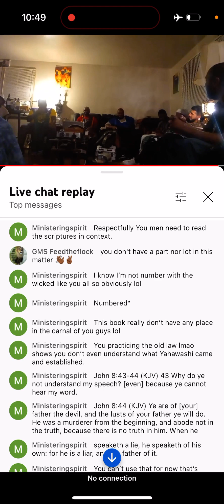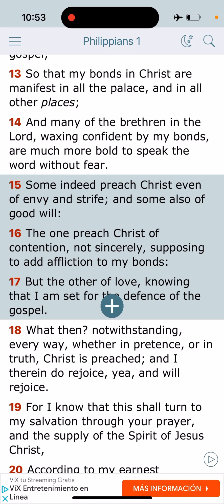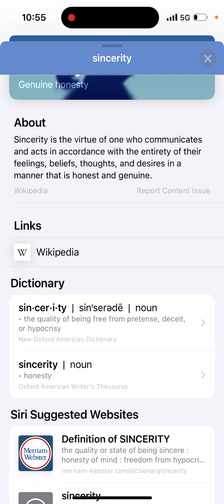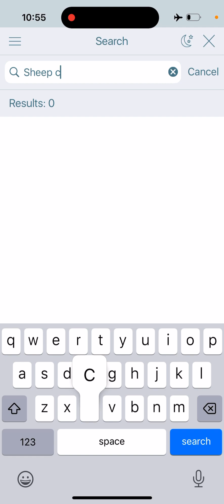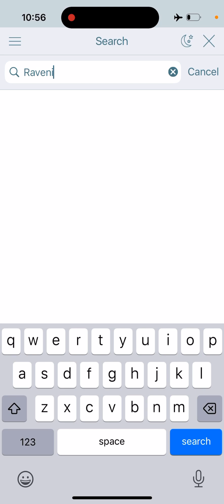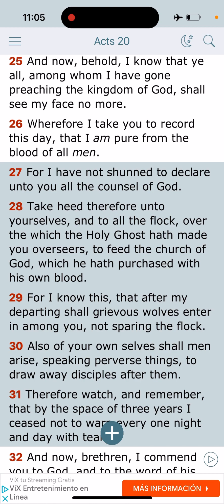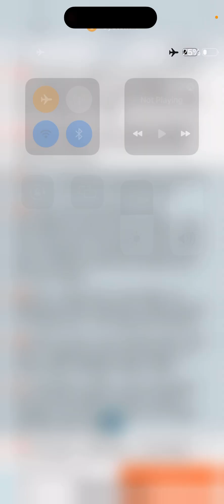Preach This Word In Sincerity